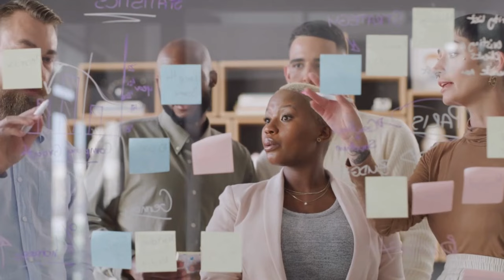7 Things That Make Women Obsessed With Sigma Males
7 Things That Make Women Obsessed With Sigma Males.
In this video, we dive deep into the fascinating world of Sigma males and explore the 7 powerful traits that make women absolutely obsessed with them. From their enigmatic mystery to their unshakable confidence, Sigma males possess unique qualities that set them apart from the rest. Discover how their independence, authenticity, and strong sense of purpose create an irresistible allure that women can't ignore. Whether you're looking to understand what makes Sigma males so captivating or you want to embody these traits yourself, this video is your ultimate guide. Watch now to unlock the secrets of Sigma male magnetism!

Stay strong, stay true, and keep forging your own path.

Find out why people see sigma as the bad guy

**Discover More! 🌟**

 Hey there! If you're enjoying our deep dives into personality traits, you'll love our second channel focused on body positivity and celebrating plus-size curvy Instagram models. Click the link below to explore and get inspired by the beauty and confidence of these amazing women!